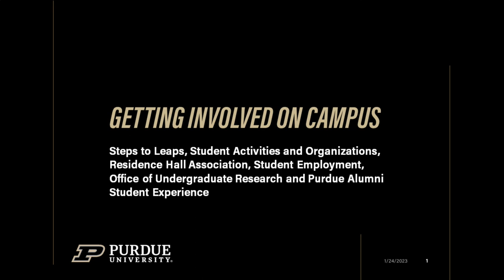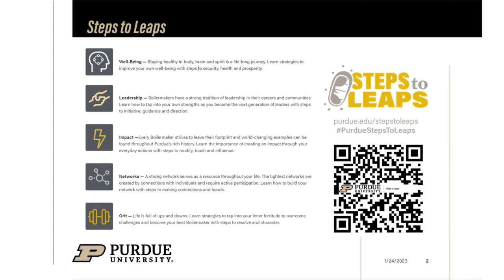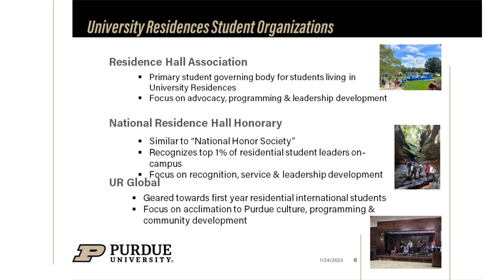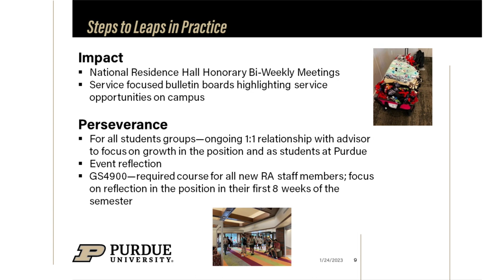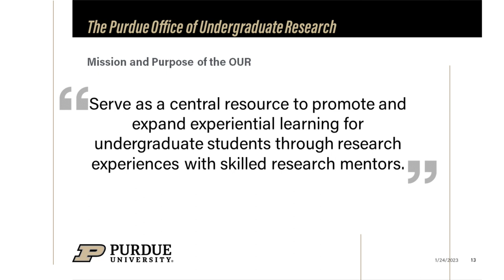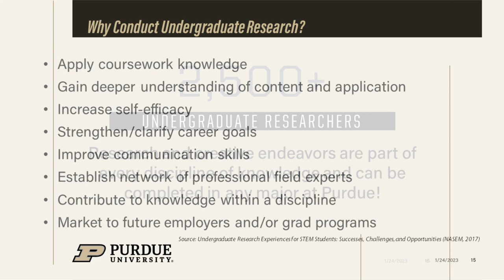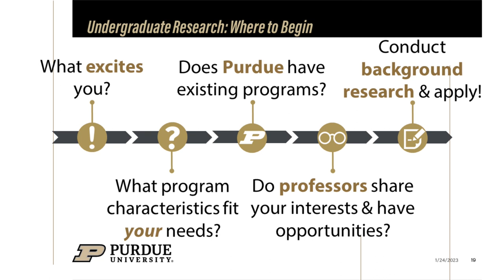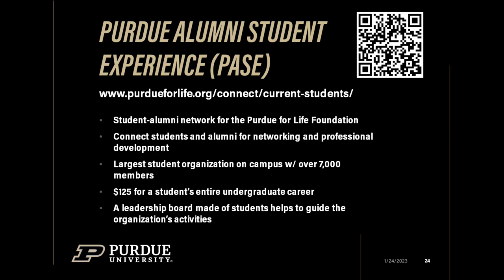Parent and Family Connections Getting Involved on Campus